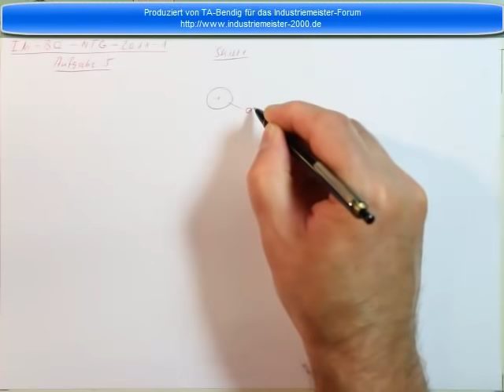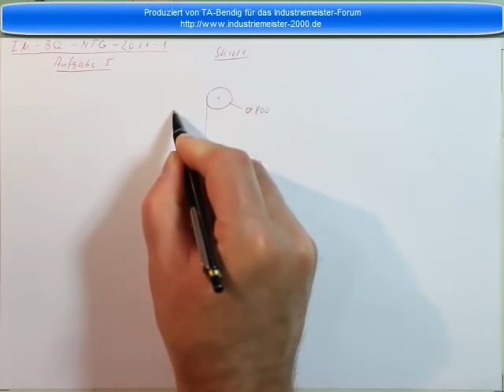Industriemeister Prüfung Basisqualifikation NTG 2011 1 Aufgabe 5